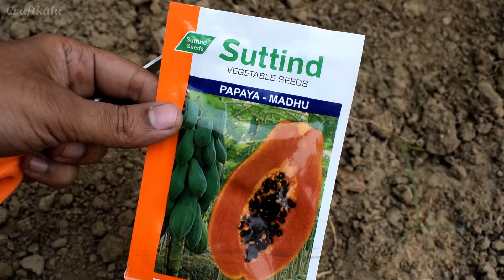How to Grow Papaya/Papaw/पपीता at Home | Urban Gardening For Home - Craftkala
Learn how to grow Papaya at home using seeds

grow papaya at home,grow papaya from seed,how to grow papaya,papita ka ped,papaya leaves benefits in hindi,papaya leaf benefits,ghar pe papite ka ped kaise lagayein,how to grow papaya from seeds,how to grow papaya tree